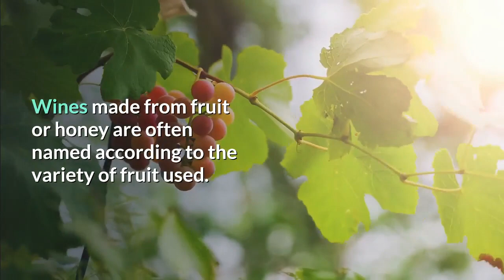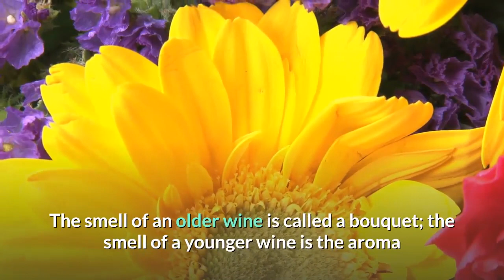National Wine Day : 25th May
On May 25th of each year, wine lovers everywhere pour a glass of their favorite wine to celebrate National Wine Day.

National Wine Day found as early as 2009, today, wine enthusiasts unite to celebrate our favorite fermented fruit juice.

Since its establishment in 1812 by Spanish missionaries, California’s wine country in the northern Bay Area of northern California has dominated American wine production and our personal vision of the elegant American vineyard.

There were a mere 25 wineries in this area of California in 1974. Today, there are over 800!

While California still leads US wine production and is now home to over 4,000 wineries state-wide, wineries are found across the US with at least 3 in every state.

In fact, the most frequently visited winery today is the Biltmore Estate in Asheville, North Carolina seeing over 1 million people annually.

It’s made from fermented grapes or other fruits; wine is an alcoholic beverage.

During the fermentation processes, yeast consumes the sugars in the grapes converting it into alcohol.  Different grapes produce different wines.

Winemakers will combine different wines to create more complex flavors.

Wines made from fruit or honey are often named according to the variety of fruit used.

Red wine varietals produce deep ruby reds as well as subtle amber and browns.

Their beautiful colors hint at the coming change in the season.

Besides, what better way to enjoy a great bottle of wine than by pairing it with excellent company and food.

Winemakers produce white wines from grapes with light yellow-green skins or light red skins.

However, it is not the color of the grapes that give the wine its color.

It is the tannin in the grape skins that color wine red and the flavor.

White wines are generally sweeter than red wines and are best served chilled.

Most red wines are served at room temperature.

However, a sweet red should also be chilled for the best flavor.

This availability of wineries enables us to visit the rolling hills of a beautiful vineyard closer to home.

There are over a dozen different sizes of wine bottles, many named after Biblical kings or other historical figures.

At 30 litres, the largest wine bottle size is named “Melchizedek” or “Midas” holding 200 glasses of wine.

Almost 70% of wine bottles are sealed with natural cork; most of this cork comes from Portugal.

There are over 60,000 wine labels in the market today.

One bottle of wine holds an average of 600 grapes.

The smell of an older wine is called a bouquet; the smell of a younger wine is the aroma

The states of California, Florida, and New York lead the U.S in wine consumption

Wine has been produced in southwestern France since Roman times

The Romans mixed lead with wine to help preserve it and give it a sweeter taste Ice wine (known as Eiswein), made by frozen grapes, was invented by the Germans

More wine grapes are planted than any other crop in the world

Grapes for dark red wines grow in warmer climates, while white wine grapes grow in cooler ones

Global warming may change where wine can be grown in the future
Drink wine, make wine ice-cream, make wine slushies, cook with wine, and enjoy the day.